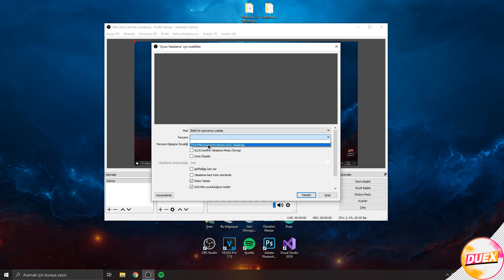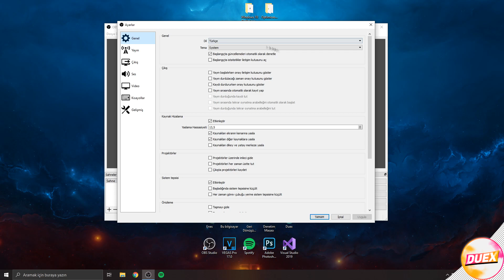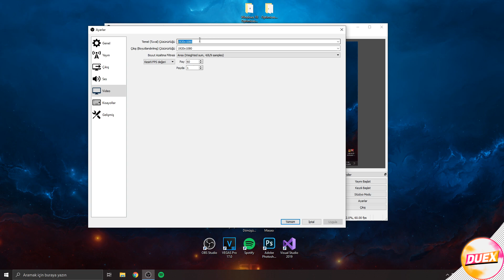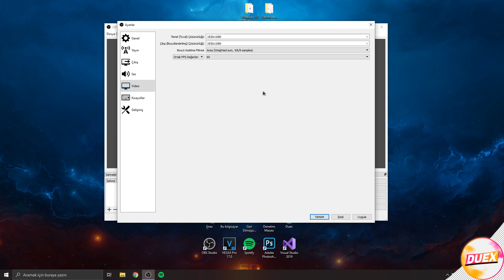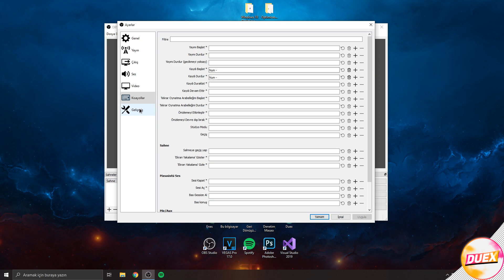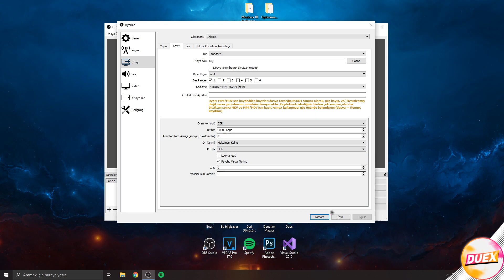EN İYİ OBS AYARLARI! (Obs İle Nasıl Video Çekilir ?)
Herkese Merhaba! Bu videoda obs ile nasıl video çekilir,obs video çekme,obs en iyi kayıt ayarları,obs en iyi ayarlar,en iyi obs ayarları,obs ile yayın açma,obs ile video çekme,obs ile nasıl yayın yapılır,obs ile oyun videosu çekme,obs ile oyun videosu nasıl çekilir,obs en iyi video kayıt ayarlarını gösterdim umarımı videomu beğenmişsinizdir.

👇Kesinlike izlemeniz gereken video albümlerim!
❗️Videoyu İyi İzlemenizi Tavsiye Ederim.
Duex'in kontrolü dışındaki faktörler nedeniyle, bu bilgilerin yanlış kullanılmasına veya yetkisiz değişikliklere karşı garanti veremem. Duex,bu videoda yer alan bilgilerin herhangi bir sonucu olarak maddi zarar veya veri kaybı için sorumluluk kabul etmemektedir. Bu bilgileri kullanmak kendi sorumluluğunuzdadır.Bu araçların, programların yanlış kullanılması veya bu videoda yer alan bilgilerden kaynaklanabilecek her hasar veya kayıp, Duex'in değil kullanıcının sorumluluğundadır.